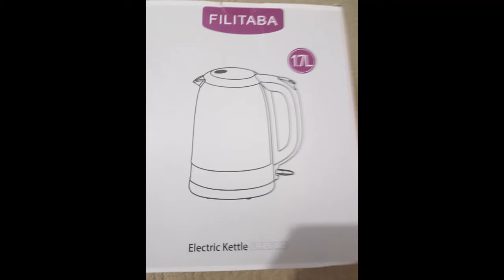My fantastic new Filitaba kettle (video)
Filitaba kettle - capacity 1.7 litres